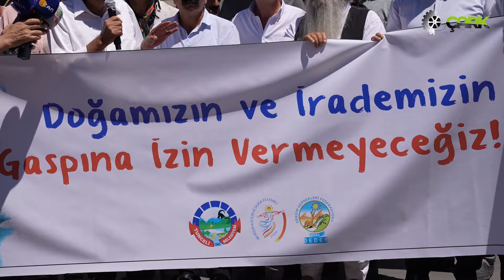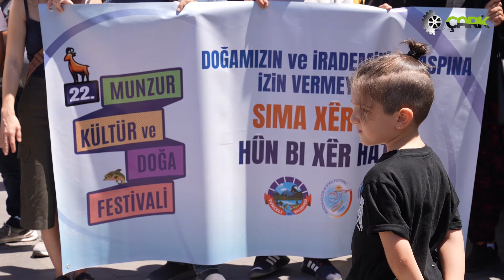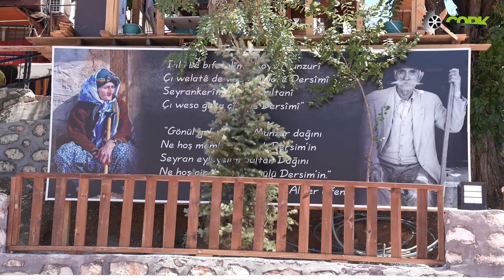Munzur Kültür ve Doğa Festivali başladı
Munzur Kültür ve Doğa Festivali, başladı. Festivalin açılışında, festival için Dersim’e gelenler davullarla zurnalarla karşılandı. Dersim Belediyesi Eş Başkanları Birsen Orhan ve Cevdet Konak ile Halkların Eşitlik ve Demokrasi Partisi (DEM Parti) Dersim Milletvekili Ayten Kordu, Demokratik Alevi Dernekleri (DAD) Eş Genel Başkanları Kadriye Doğan ve Zeynel Kete'nin de aralarında olduğu kalabalık bir grup, festivalin başlangıcı için kent merkezinde açıklama yaptı.